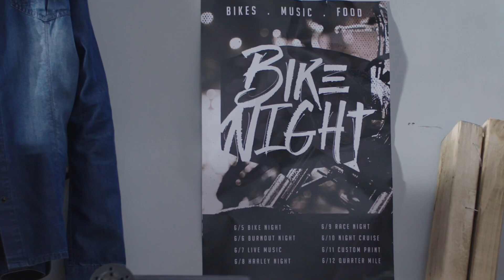HOLDFAST™️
Tu Harley®️ puede estar lista para viajar a donde sea y con quien sea, gracias al nuevo sistema HOLDFAST™️, que cuenta con diversos accesorios para adaptarlo a tus necesidades específicas. Acércate a un concesionario H-D®️ y conoce toda su gama de componentes.